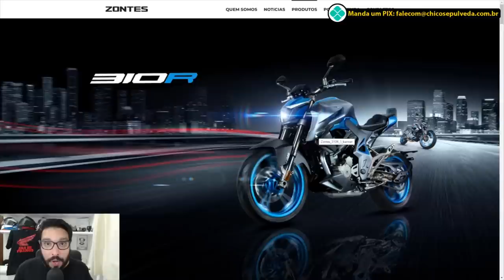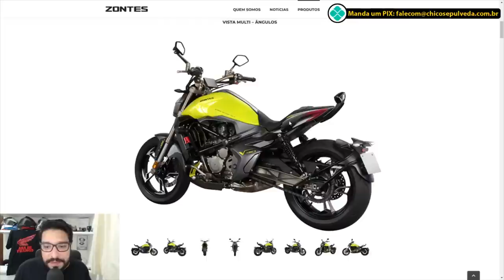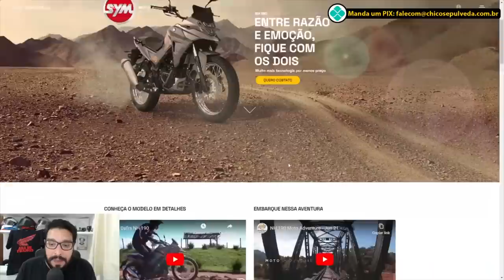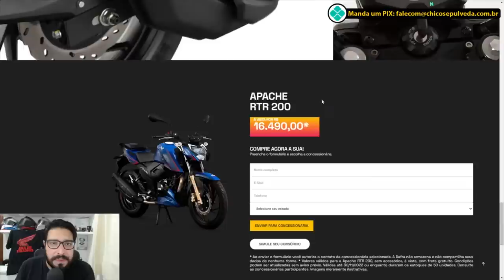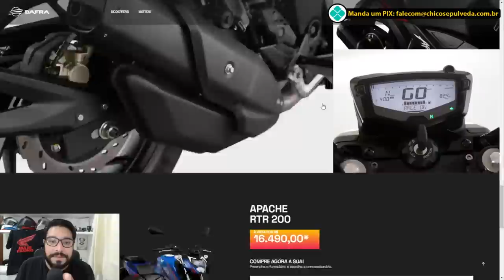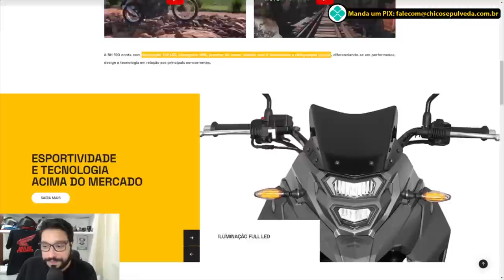BR1G4 das 300: Honda CB300F, Zontes 310, Dafra Apache RTR 200, NH300 Royal Enfield Hunter 350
Black Boots
Calçados com estilo, conforto e segurança